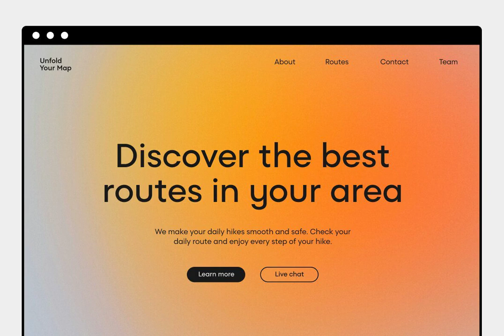Lader Font Download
Download Lader Font

Step into the realm of design sophistication with the Lader Font—a geometric sans-serif marvel available exclusively at YouWorkForThem. Distinctly modern and meticulously crafted, Lader emerges as a type family of 19 distinguished styles, seamlessly bridging the spectrum from Thin to Black, each complemented by equally refined italics. Born from the ethos of minimalism, Lader eschews the superfluous, championing clarity through round, legible letterforms that echo simplicity.

This quintessential workhorse is your consummate companion across multifaceted design disciplines—be it the dynamic flux of web design, the intuitive realms of UI/UX, the structured tapestry of editorial design, or the evocative landscapes of branding. Lader’s neutrality is artfully tempered with an affable disposition, rendering a typeface that is not only versatile but also warmly engaging.

With a support system spanning over 150 languages and boasting an arsenal of 15+ OpenType features, including Stylistic Alternates and Ligatures, Lader ensures your creative expressions are as limitless as your vision. Revel in the font’s sophisticated offerings like Fractions and Sub/Superscripts as you craft projects of elegance and precision. Discover the essence of modern design that is both clean and corporate with Lader—a font that truly embodies versatility.

Unlock the full potential of your designs today by exploring Lader at [YouWorkForThem]